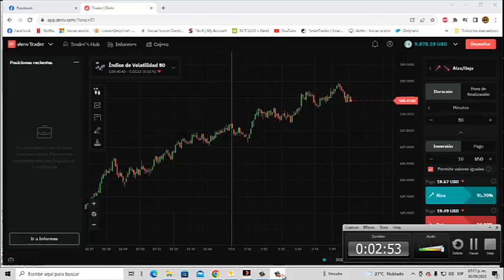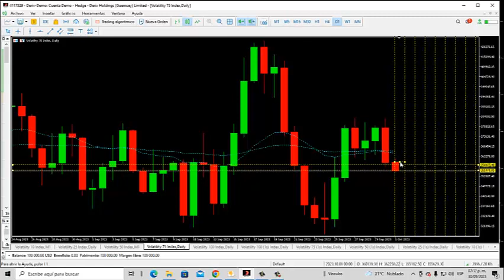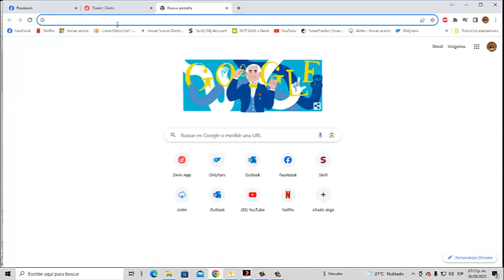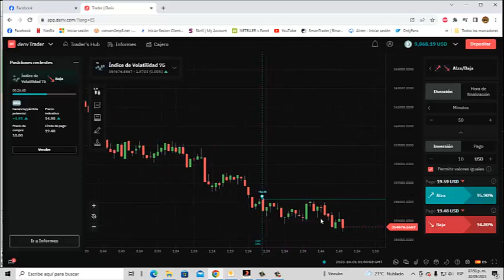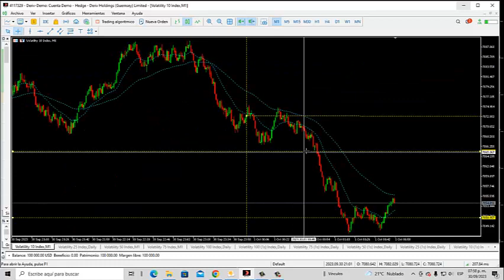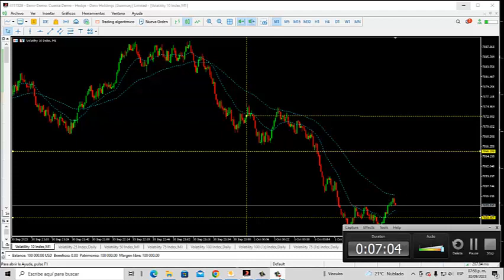ACCION DEL PRECIO Y TRADING EN OB